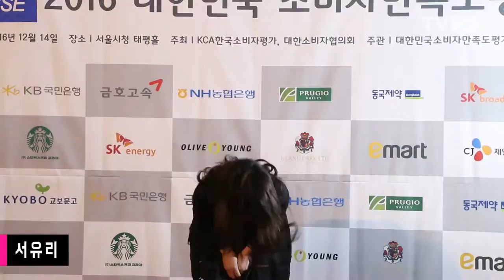[TV10] 천우희·이범수 가족, 소비자가 뽑은 올해의 배우들 ('2016 대한민국 소비자만족도평가 대상식')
[TV10] 12월 14일 '2016 대한민국 소비자만족도평가 대상식' 현장